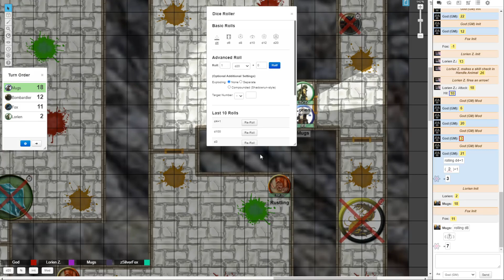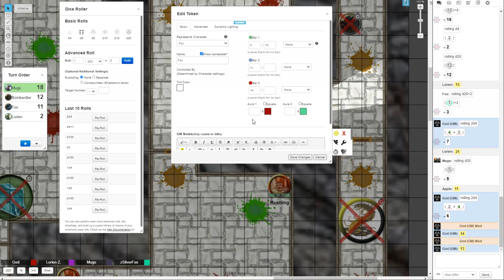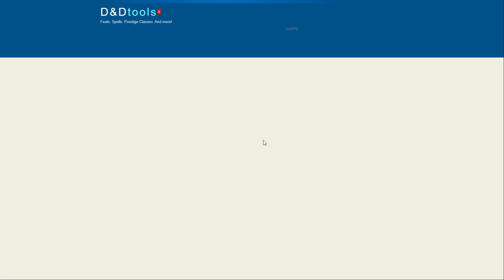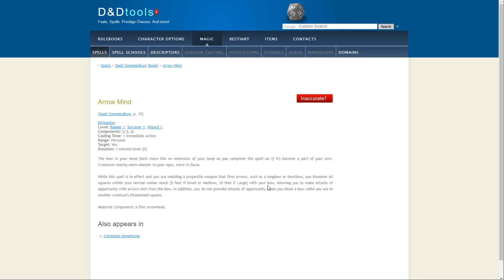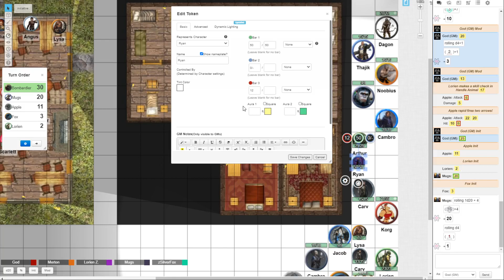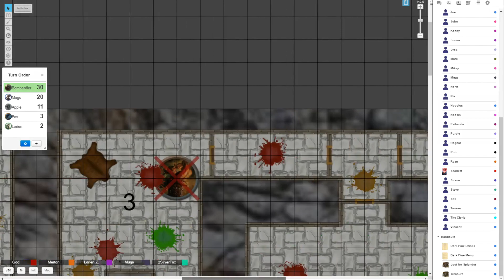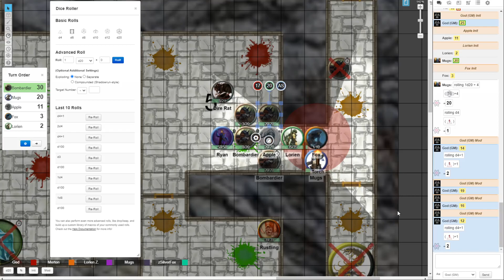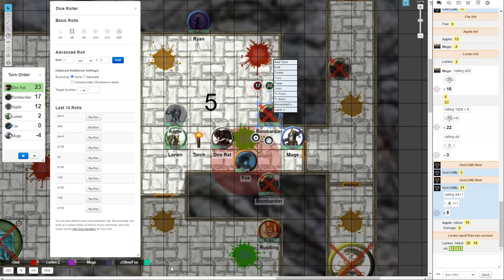Noobling Grotto - Episode 27. 1 - Return to the Gory dungeon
I had a couple new guys this week, so we were back to basics. Then Ryan crashed the game for a few minutes mid-battle.